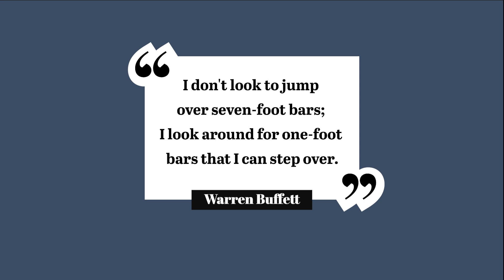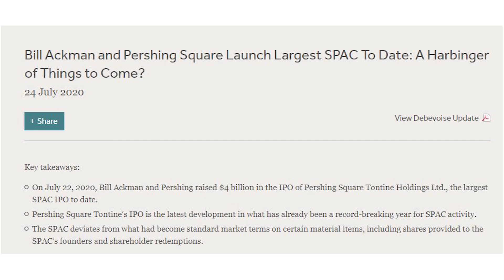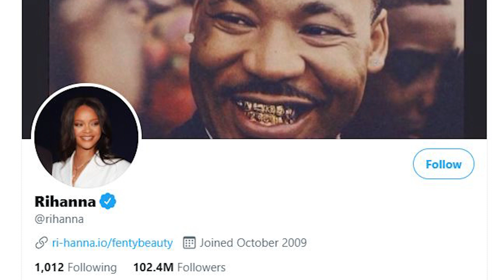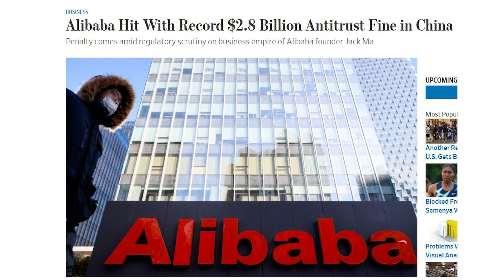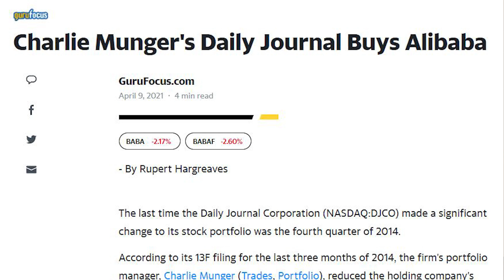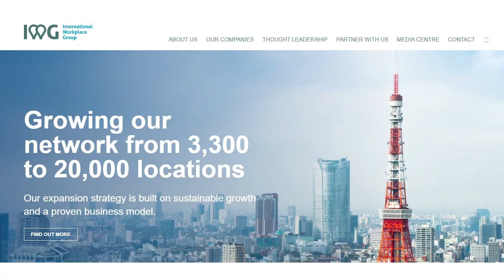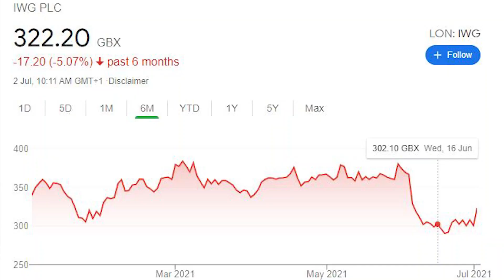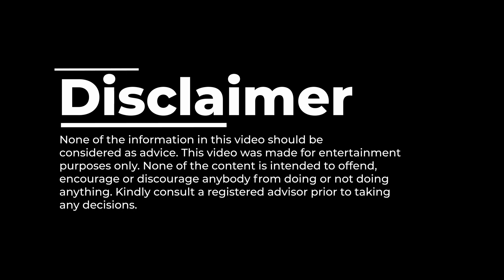Etoro portfolio June update - 92.70% in 2021 | PSTH, BABA, TWTR, IWG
purposes only. None of the content is intended to offend,
encourage or discourage anybody from doing or not doing
anything. Kindly consult a registered advisor prior to taking
any decisions.